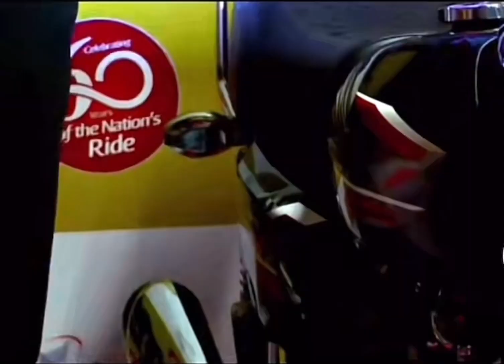Honda 125 2024 model finally launched | Price in Pakistan and Changes in new model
watch complete video for complete information
TOP PAK BIKES